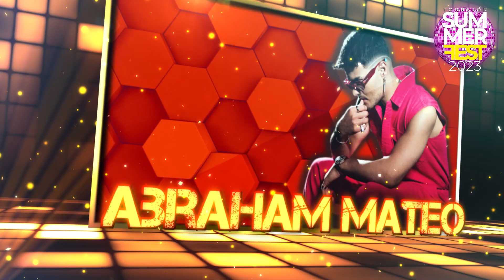Vídeo Torrejón Summer Fest 2023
En este vídeo os damos a conocer todos los artistas que componen la programación de Torrejón Summer Fest